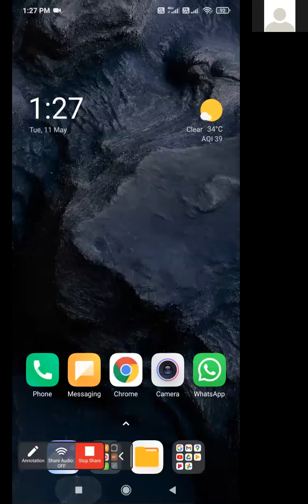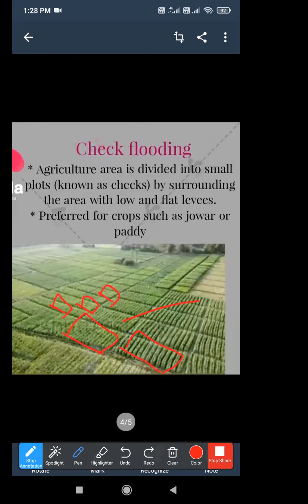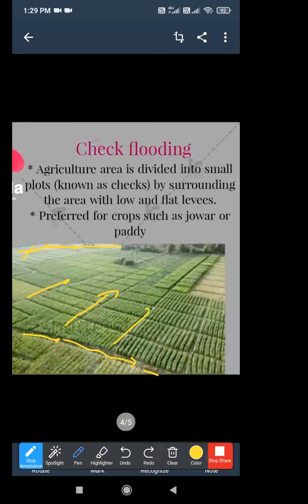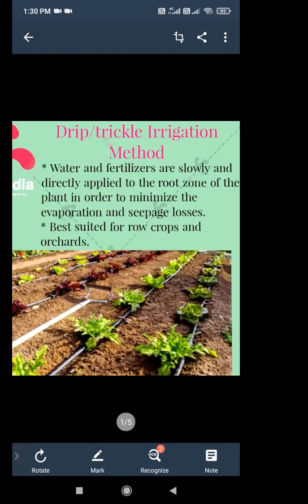Lecture-3_ CE6PE01(A)-Water Resources Engineering-II Part-I [11.05.2021]